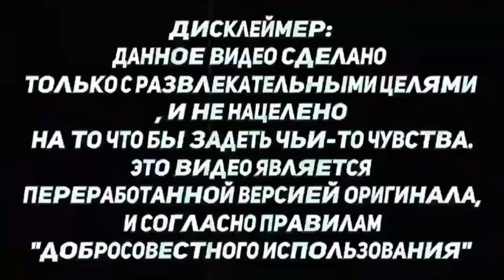Dr. Livesey in backrooms (gameplay games)